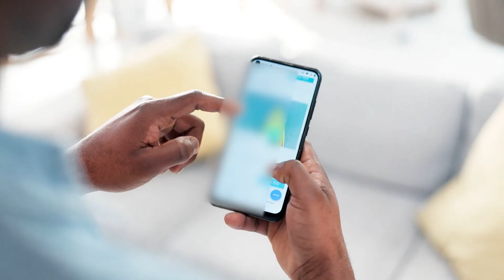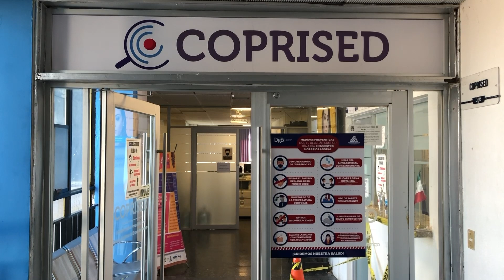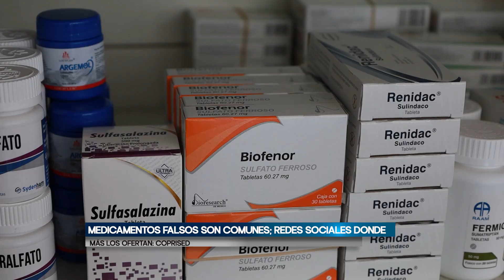Medicamentos falsos son comunes; redes sociales donde más los ofertan: COPRISED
-Saúl Fernández Saracho, Comisionado Estatal para la Protección Contra Riesgos Sanitarios (COPRISED), le hizo un llamado a los ciudadanos para que se mantengan alerta al momento de adquirir medicamentos, pues cada semana se detectan hasta tres diferentes que han sido falsificados, los cuales generalmente son vendidos en redes sociales.